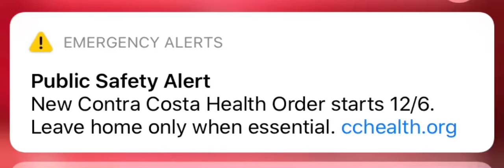And you locked down and stay at home order coming to the San Francisco Bay Area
A new lock down has now alerted the people of the Bay Area .